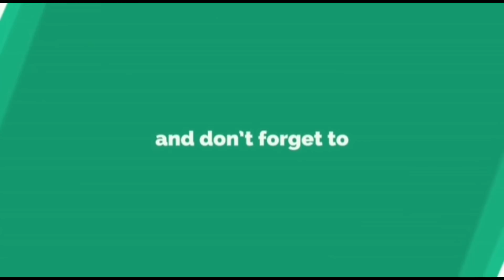गोपिचंद पडळकर आमच्या घरचा मुलगा , मुख्यमंत्र्यांनी मोठी ऑफर दिलेली चंद्रकांत पाटील यांचं गौप्यस्फोट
ती चा जागर  sharvari pawar Director